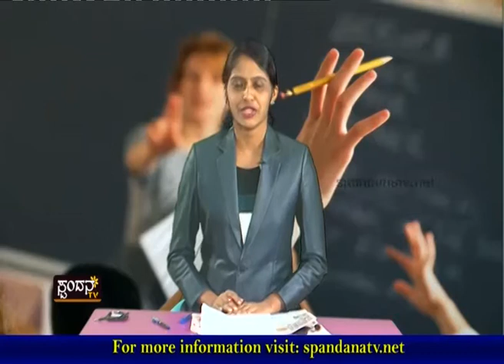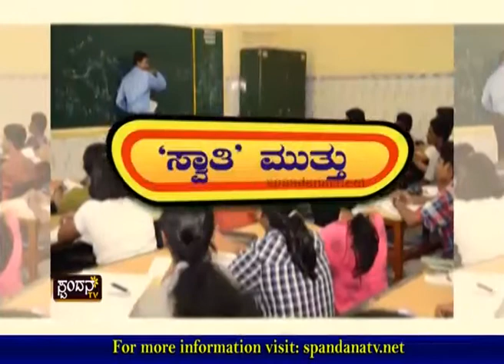Swathi Mutthu│ಸ್ವಾತಿ ಮುತ್ತು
ಬಡತನದಲ್ಲೂ ಅರಳಿದ ಸಾಧನೆ
ಪಿಯುಸಿಯಲ್ಲಿ 97% ಫಲಿತಾಂಶ
ಮಂಗಳೂರಿನ ಸ್ವಾತಿ ಕೋಟ್ಯಾನ್ ಸಾಧನೆ
ಬೀಡಿ ಕಾರ್ಮಿಕನ ಪುತ್ರಿಯ ಯಶಸ್ಸು
ಸೂರಿಲ್ಲದ ಸ್ವಾತಿಯ ಸಾಹಸಗಾಥೆ

The Characteristics of Spandana TV Channel are:
1) The concept of 'Regional' Channel's existence
2) The concept of 'High Definition'
3) Exploring at the 'Regional' level